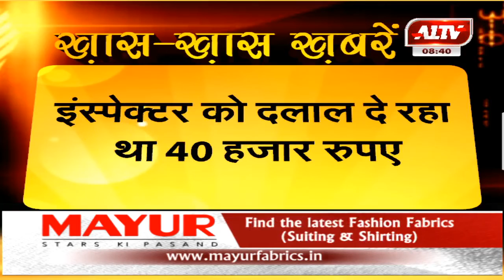जयपुर : परिवहन विभाग में मासिक बंधी का बड़ा खुलासा